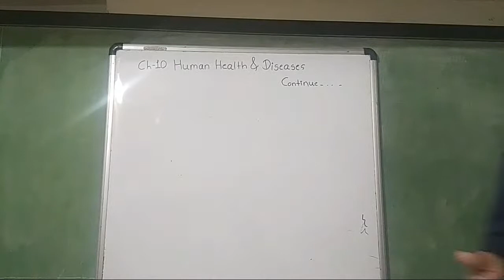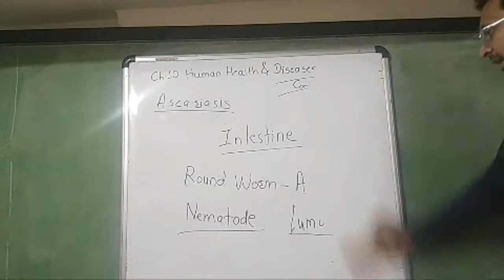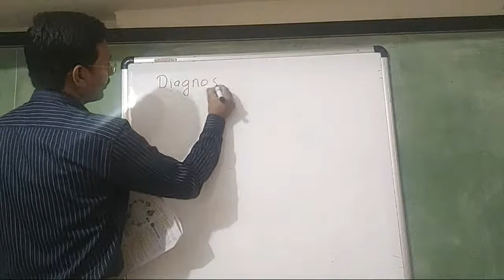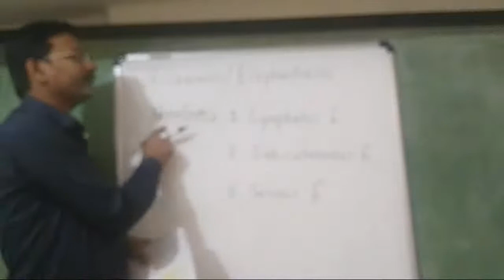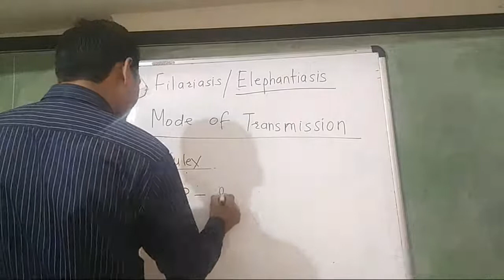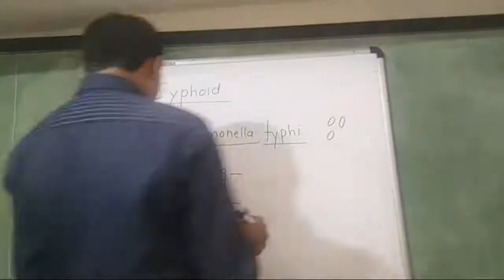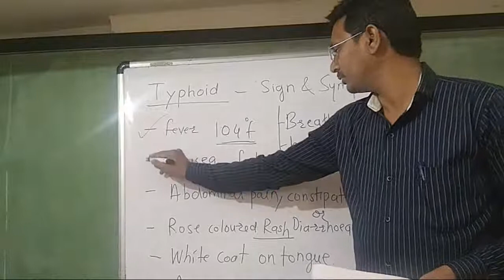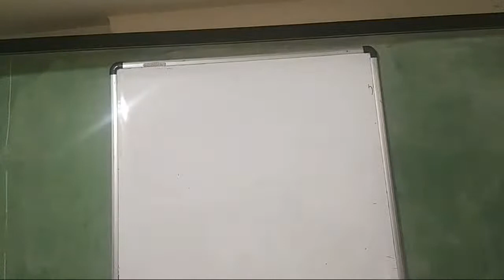Biology CH 10 - Human Health And Diseases 6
Biology Ch 10 Human Health And Diseases of 12 class state board of maharashtra New syllabus